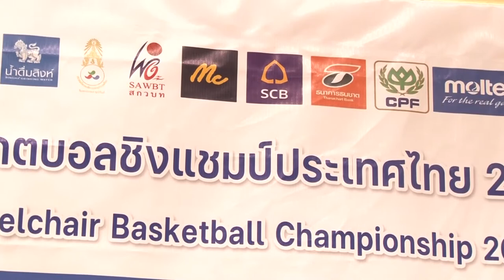ภาพข่าวพิธีเปิดการแข่งขันกีฬาวีลแชร์บาสเกตบอลชิงแชมป์ประเทศไทย ประจำปี 2564 วันที่ 27 กุมภาพันธ์ 64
นาย จุตินันท์ ภิรมย์ภักดี
ประธานคณะกรรมการพาราลิมปิกแห่งประเทศไทย